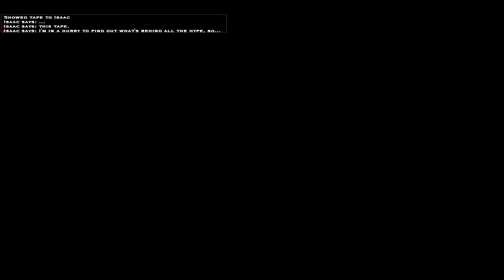Let's Play Vampire the Masquerade: Bloodlines 9.2 - Prince of porn & VV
we meet the prince of porn and oh hello dear drool...